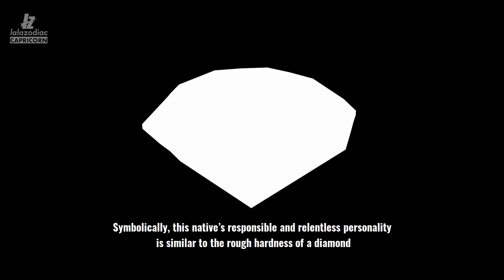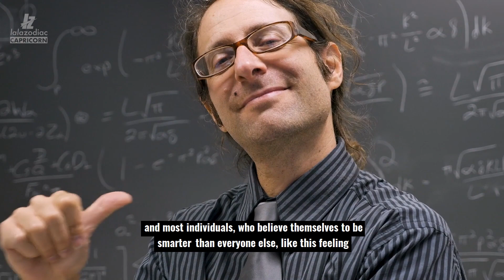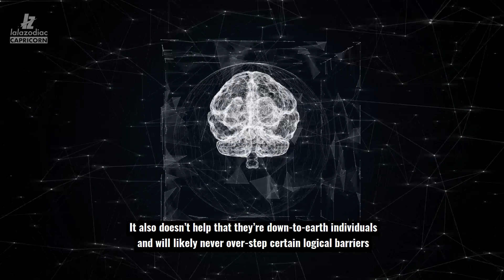Saturn in Capricorn: How It Impacts Your Personality and Life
When Saturn appears in Capricorn in one’s natal chart, that person knows that only time and effort can get them what they want, and in this sense, they dedicate themselves fully to the accomplishment of their dreams.

With ambition, perseverance, and great organizational skills, these natives use their skills in very efficient ways, giving off the impression that the can take on anything and still come out victorious.

Sometimes, they even have problems differentiating between some quality time alone and working hours, because they often combine them. Moreover, social acceptance is pretty important to them, as well as climbing up the social ladder...